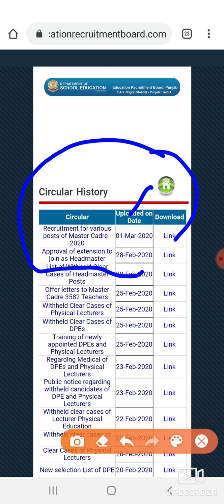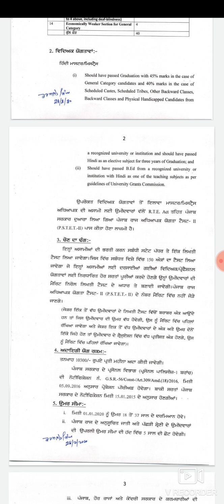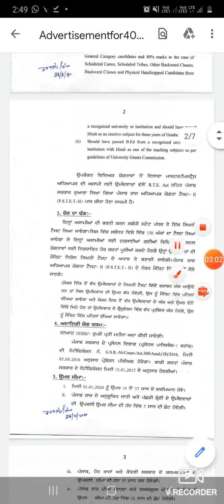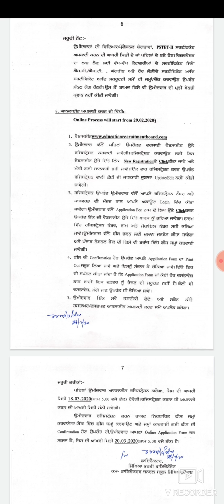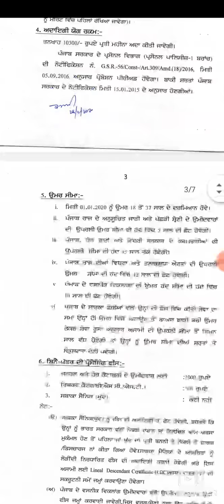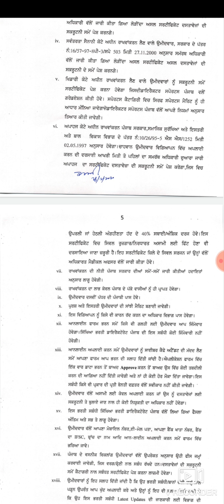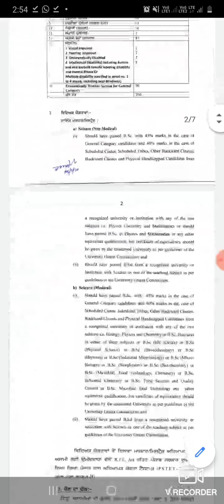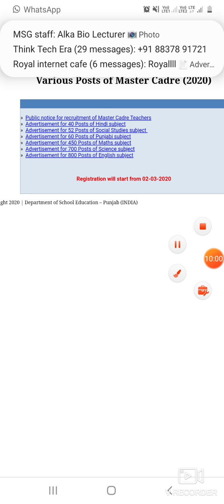Detail notifications for various posts of master cadre 2020 !! Categories wise division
Online proces starts from 2 march
Offical website  education recruitment board punjab .

If you want pdf of study material for Botany and ZOOLOGY  send Msg me on WhatsApp.